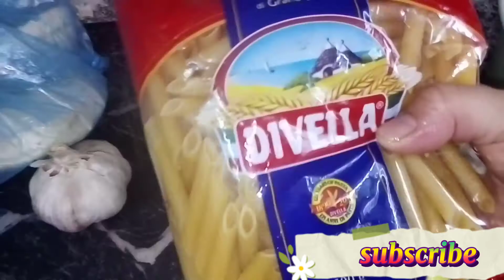MASAK MAKARONA PASATA DAN CAMPUR2 UNTUK MAKAN SIANG HARI INI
Assalamualaikum sahabt ku semua apa kbr
Hari ini saya mau masak untuk makan siang tpi masak apa adanya saur dan makarona
Karena majikan ga mau nasih jdi masaknya se adanya campur2 utuk makan siang hari ini